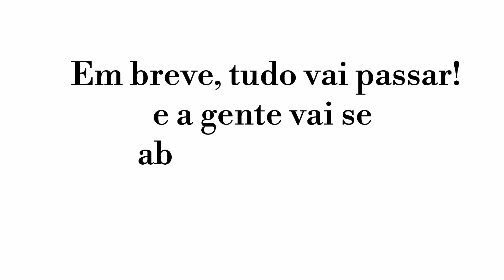FOMOS ENTREGAR A SURPRESA PROS AVÓS ♥ veda2020 Greice Brigido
Oi gente mais um vlog do dia, hoje é o primeiro dia do veda2020 e te mostrei nossa ida para visitar a familia ♥ mostrei também como eu faço pão na chapa e ficou delicia.

GREICE BRIGIDO
CAIXA POSTAL 24
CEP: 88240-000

Editor:
Filmora